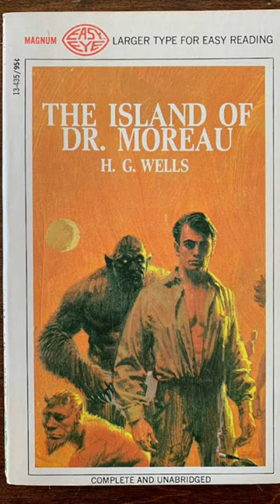The Real Inspiration Behind The High Evolutionary and Counter-Earth - Guardians of The Galaxy Vol. 3